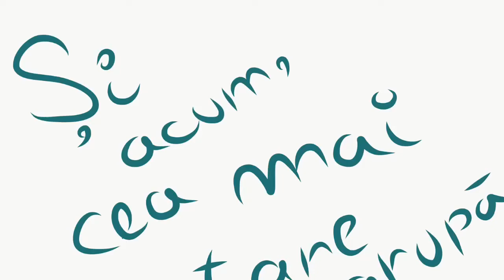Premiere trupa Amse!!!